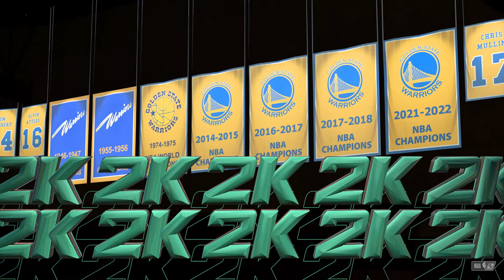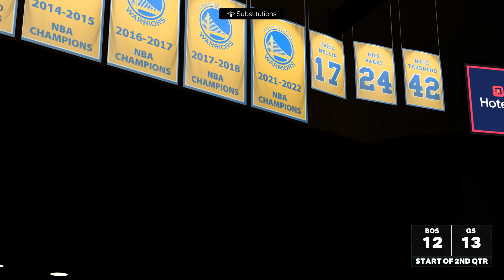CELTICS at HORNETS | FULL GAME HIGHLIGHTS | November 1, 2024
CELTICS at HORNETS | FULL GAME HIGHLIGHTS | November 7, 2024